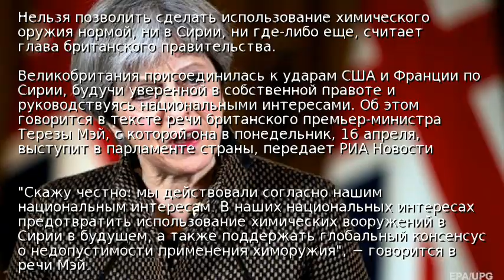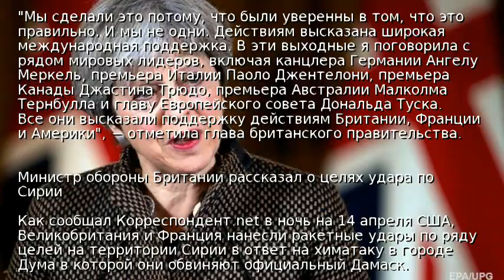Британия уверена в правильности ударов по Сирии